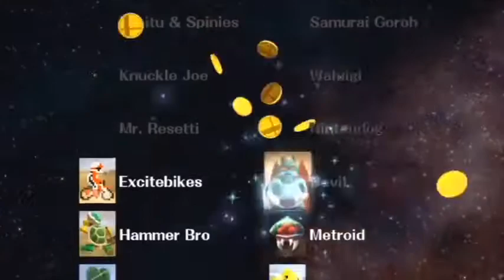Super Smash Bros Brawl Allstar Mode Ike